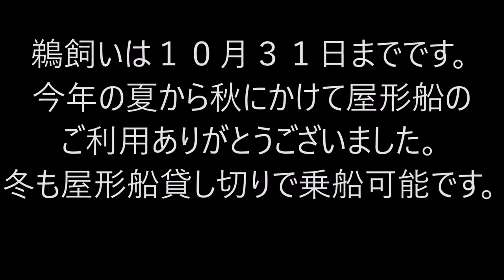この夏から秋にかけて屋形船のご利用ありがとうございました。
鵜飼いと屋形船は毎年５月２０日～１０月３１日までです。
冬は鵜飼いはございませんが、貸し切り屋形船で出船いたします。